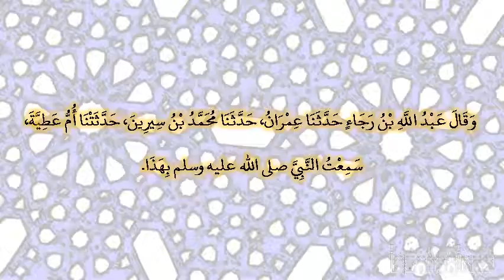صحيح البخارى - كتاب الصلاة - 351 - باب وجوب الصلاة في الثياب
حدثنا موسى بن إسماعيل، قال حدثنا يزيد بن إبراهيم، عن محمد، عن أم عطية، قالت أمرنا أن نخرج، الحيض يوم العيدين وذوات الخدور، فيشهدن جماعة المسلمين ودعوتهم، ويعتزل الحيض عن مصلاهن‏.‏ قالت امرأة يا رسول الله، إحدانا ليس لها جلباب‏.‏ قال ‏
"‏ لتلبسها صاحبتها من جلبابها ‏"
‏‏.‏ وقال عبد الله بن رجاء حدثنا عمران، حدثنا محمد بن سيرين، حدثتنا أم عطية، سمعت النبي صلى الله عليه وسلم بهذا‏.‏